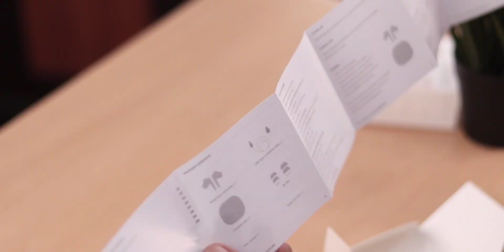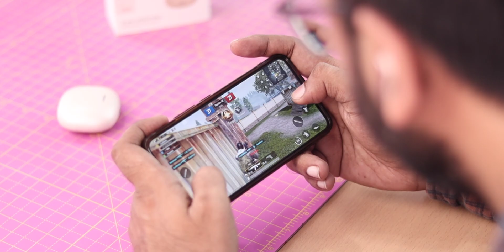Noise Buds VS104 Max Unboxing & Review | Best TWS Earbuds Under 2000🔥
Best Buy - Amazon

→ Single Comment About Product(Jo bhi apke mann mein ho)
That's it now wait till 2000 likes on this video. I ll go live on Instagram & pick a random winner from comments.

Timestamps!!
00:00 Noise Buds VS104 Max Introduction
00:14 Noise Buds VS104 Max Unboxing
01:06 Noise Buds VS104 Max Build Quality & Design
03:10 Noise Buds VS104 Max Connection & Setup
03:46 Noise Buds VS104 Max Touch Controls
03:55 Noise Buds VS104 Max Sound Output
05:16 Noise Buds VS104 Max ANC
06:14 Noise Buds VS104 Max Calling Quality
06:48 Noise Buds VS104 Max Game Mode
07:28 Noise Buds VS104 Max Charging & Usage Time
08:28 Noise Buds VS104 Max Price & My Opinion

Mini Ring Light